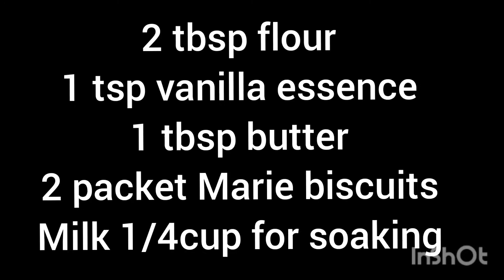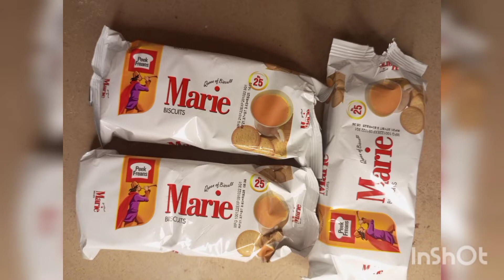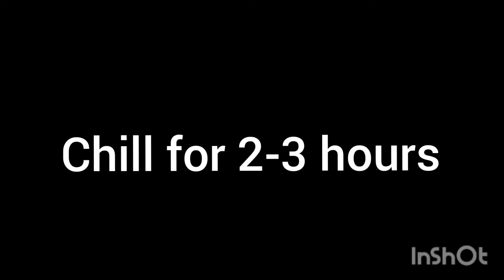5 minutes chocolate royal dessert for chocolate Lovers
2 cup milk
1/2 Cocoa powder
3/4 cup sugar
1 tsp coffee
2 tbsp flour
1 tsp vanilla essence
1 tbsp butter
2 packet Marie biscuits
milk 1/4 cup to soak biscuits
For garnishing I use
chocolate shavings
crushed biscuits